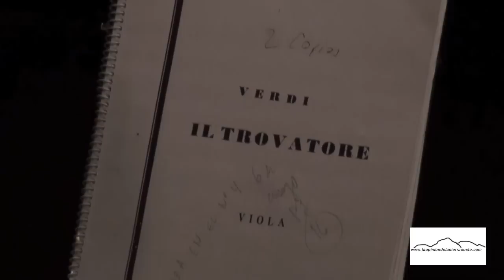il trovatore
Un homenaje sin precedentes al gran maestro Verdi en el bicentenario de su nacimiento

Estudio Lírico es la compañía que ha presentado con enorme éxito de crítica y público seis temporadas de Ópera en Madrid y, que regresa en enero de 2013 para homenajear el bicentenario del nacimiento de Verdi con tres grandes producciones. Un homenaje sin precedentes que reúne en escena a solistas y figuras del canto internacional y a la orquesta filarmónica mediterránea, todos dirigidos bajo la batuta de la directora Elena Herrera, quien fuera directora de la Orquesta Sinfónica del Teatro Nacional de Brasilia, de la Orquesta Sinfónica de Sao Pablo y Paraiba. Ha dirigido, por varias temporadas la Orquesta Sinfónica del Principado de Asturias, así como las orquestas sinfónicas de Palma de Mallorca, Córdoba, y Oviedo.

Desde sus comienzos, la Compañía Estudio Lírico ha desarrollado una intensa labor musical y escénica, presentado su repertorio en la red de teatros de Castilla y León y en las principales plazas y teatros de España y Portugal con un gran éxito de crítica y público y representando los distintos títulos de su repertorio en sucesivas temporadas.

La Compañía Estudios Lírico y la Orquesta Filarmónica Mediterránea nos presentan este extraordinarioprograma dedicado al gran maestro de la ópera.
Esta temporada tiene el atractivo además de que la Compañía Estudio Lírico estrena Il Trovatore.

Tres títulos de enorme belleza para celebrar el bicentenario de Giuseppe Verdi.

- Il Trovatore - Desde el 16 de enero hasta el 20 de enero - Es una ópera romántica en cuatro actos, música de Giuseppe Verdi, y libreto de Salvatore Cammarano, completado por Leone Emanuele Bardere y basado en el drama homónimo del dramaturgo español Antonio García Gutiérrez.